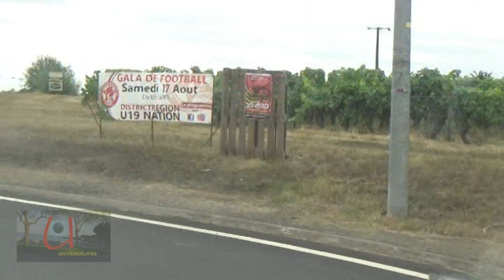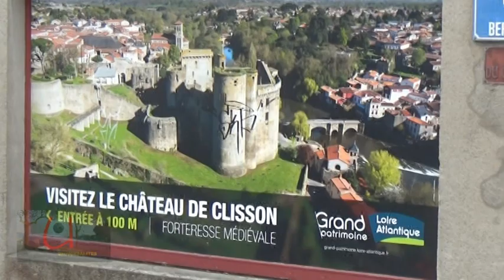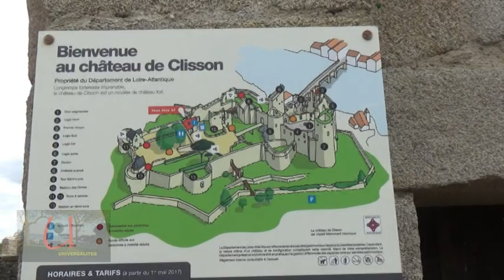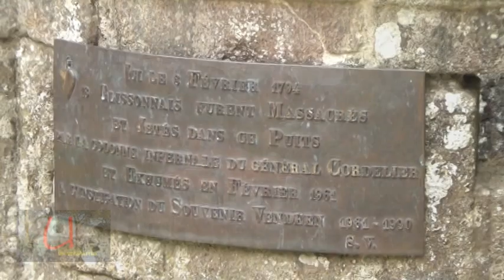En route pour CLISSON La ville et le château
Clisson est une commune de l'Ouest de la France, située dans le département de la Loire-Atlantique, en région Pays de la Loire.
Clisson faisait partie du Duché de Bretagne, et était la clé de voûte de la défense des Marches de Bretagne face au Poitou et à l'Anjou avec son château. La ville est aussi connue comme Clisson l'italienne en raison de son architecture de style italianisant inspirée du modèle toscan.
Clisson est située entre Nantes, Cholet et La Roche-sur-Yon, à la limite du Maine-et-Loire et de la Vendée. La commune comptait 7 035 habitants en 2016.
La chanson La Blanche Hermine, composée et chantée par Gilles Servat, évoque la ville dans son refrain. Clisson est présentée alors, avec la cité de Fougères, comme le symbole de la résistance de l'identité bretonne.
Clisson accueille depuis 2006 le Hellfest, un des plus gros festivals de musique metal d'Europe. C'est le rendez-vous annuel d'environ 180 000 personnes sur 3 jours au mois de juin38.
Il fait partie aujourd'hui des plus grosses manifestations d'Europe du genre et attire plus de 65 nationalités différentes
• Le pont de la Vallée, sur la Sèvre, datant du XVe siècle, est un pont en granit présentant six voies d’eau et cinq arches de dimensions inégales. Il est classé au titre des Monuments historiques par arrêté du 20 mars 192247.
• Le pont Saint-Antoine, sur la Moine, datant du XVe siècle, est classé au titre des Monuments historiques par arrêté du 18 mars 192248.
• Les Halles de Clisson, datant du XIVe siècle, situées dans le centre, près du château. Elles sont parmi les plus vieilles de France. Elles accueillent le marché tous les vendredis, et le petit marché le mardi. Elles sont classées au titre des Monuments historiques par arrêté du 5 février 192349.
• Le Moulin de Plessard (au fond du parc Henri-IV), abritant le club de canoë-kayak et une école de danse.
• Le viaduc de Clisson achevé en 1841 pour permettre le franchissement de la Moine par la route stratégique reliant Torfou à Clisson. La décision a été prise en 1832 après le soulèvement provoqué par la duchesse de Berry.
• Les vestiges des remparts de la ville avec notamment la porte sud dite porte « Cabareau » ou « Cahareau » classée au titre des Monuments historiques par arrêté du 21 décembre 198441.
• Le patrimoine clissonnais compte également la découverte de l'un des plus importants dépôts monétaires français du XIXe siècle. Celui-ci a été mis au jour à la fin de l'année 2002. Il comprenait 1 645 écus d'argent, soit 45 kg du précieux métal, dissimulés vers 1836 dans un bâtiment annexe d'une ancienne exploitation viticole. Une partie de ce trésor est aujourd'hui conservée au musée Dobrée50.